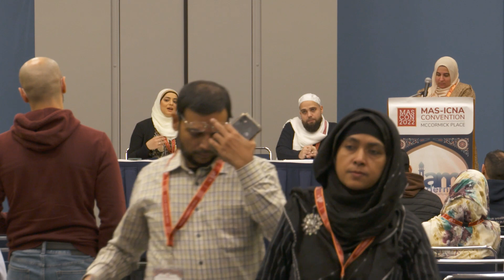Faith and Modern Challenges - MASICNA CONVENTION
Gain insights, wisdom, and inspiration as we explore unique challenges within the Islamic context. 🌙✨